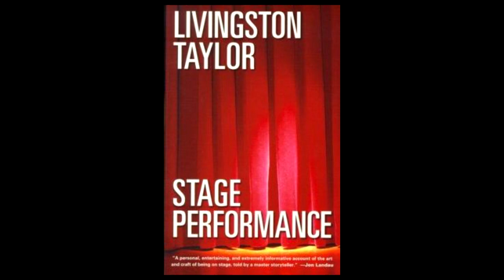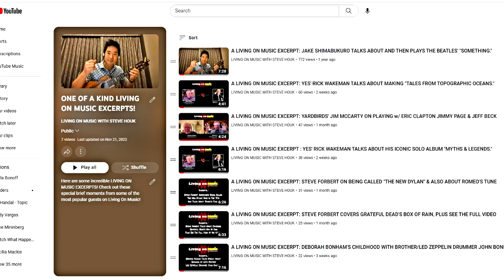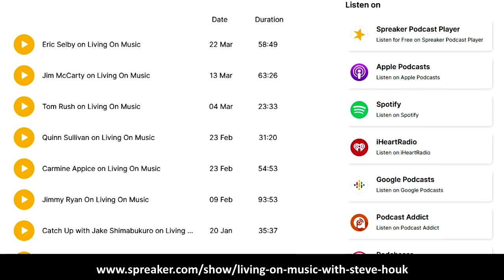Livingston Taylor on Living on Music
Livingston Taylor is an American singer-songwriter and folk musician, born in Boston and raised in Chapel Hill, North Carolina, he is the brother of singer-songwriter James Taylor, singer-songwriter Kate Taylor, singer Alex Taylor, and innkeeper and singer Hugh Taylor who died in 1993. Taylor is most notable for his Billboard hits "I Will Be In Love With You", "First Time Love", and "I'll Come Running" and he continues to perform nationally and internationally. He has collaborated with Linda Ronstadt, Jimmy Buffett, and Jethro Tull, as well as a former faculty member at Berklee College of Music and a curren tone at Frost School Of Music in Miami.
He begins a Home For The Holidays run with Karla Bonoff starting Dec 4 in Kent Ohio, and will be playing Dec 11th at The Birchmere.